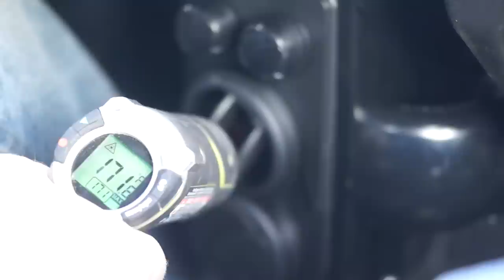Firestorm Compact Cab Heater in an RZR with EPS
MotoAlliance's Firestorm Compact Cab Heater makes a perfect winter addition to your UTV & SxS.  Custom installation kits available for the following SxS:  RZR, Ranger, Commander, Maverick, Rhino, Viking and Prowlers.